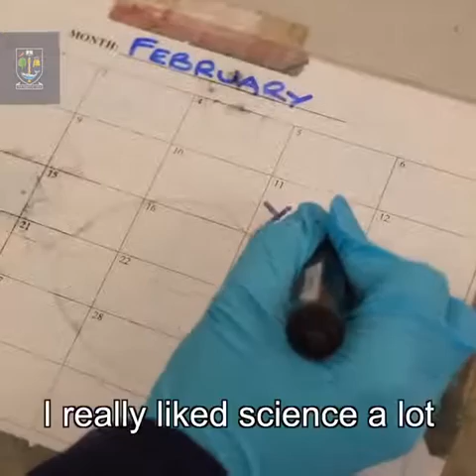Yalinu Poya Feeding the world in a cleaner, safer way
"Don't limit yourself, don't doubt yourself. My encouragement is to just go for it!" 🙌
On womenandgirlsinscience day, UofG World Changer Yalinu Poya shares her message for any girls who have a dream to change the world 🌎👩‍🔬🔬🧪